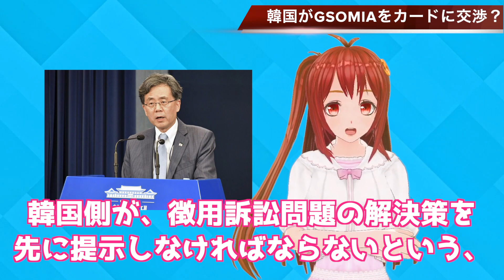🇰🇷【韓国】🇰🇷ホワイト国に戻して欲しくてGSOMIA破棄撤回を出してきましたw！…【ウォン安】【VTuber】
GSOMIA破棄を決定した韓国ですが、
いわゆるホワイト国撤廃を、撤回すれば、
GSOMIA破棄を撤回するという、
冷静に考えれば、日本は何も得をしない、
韓国からの説明があったそうです。

関連動画
【韓国経済】り地域韓国民「韓国公企業の赤字が25倍の10兆ウオン！」文政権の政策も一因か？突っ込み殺到ｗ【えんちょーと雑談】
韓国経済ニュース：韓国大企業の工場稼働率が危険な状況？？2019年上半期の報告がマズい！！その内容とは？
【韓国経済】『韓国産のフッ化水素』サムスンが投入開始！リコール待ったなしww
日本の大学教授「韓国経済は、危機の度に驚異的な回復を見せた。素材の国産化が一気に進展するかもしれない」
り地域韓国企業の工場稼働率、デッドラインの80％割れ！更に公企業の赤字が25倍に膨れ上がりり地域韓国経済崩壊いよいよ秒読みへｗ【カッパえんちょーLi】
韓国大企業の工場稼働率の半期報告書がヤバい状況に。心理的安定ライン←デッドラインを超えた・・・！
【韓国経済】K国がタイとGSOMIA締結。日本とのGSOMIAは11月に失効。完全に大陸にシフト変更している！
【韓国経済】Ｋ国ゼネラルモーターズ・労働組合がスト🔥給料UPを要求し🇺🇸GM社長「工場他国へ移転するぞ！」と警告
り地域韓国「韓国企業は2ヶ月で日本の制裁を克服できる！」⇒ステラケミファ「韓国産フッ化水素？聞いていない」いつも通り嘘でしたｗ他【カッパえんちょーLi】
除外以外にできることがないのです【韓国 経済】【韓国 ホワイト国】【韓国ニュース最新】
【韓国経済】日本は不誠実！っていうから反論してみた！🇨🇳中国の反応『お前(Ｋ国)が原因だろ』
【韓国経済危機】2023年に負債が約600兆！？文政権が負債のスピードを加速！？
韓国激おこ！日経電子版の国勢調査記事をめぐって韓国では大炎上中？韓国の反応
🇰🇷【韓国経済】🇰🇷通貨危機の恐れもある韓国が自国企業同士で潰し合いをしているそうです！…【VTuber】
【韓国経済・ウォン安】日本強すぎ！🇰🇷株価・ウォン⏬激さげ⏬営業利益８割減の企業も！